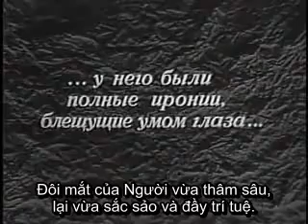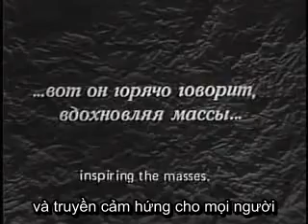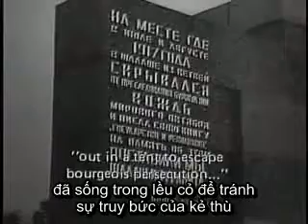TANG LỄ CỦA VLADIMIR ILYICH LENIN - 1924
Tang lễ của Lãnh tụ của Giai cấp Vô sản Vladimir Ilyich Lenin - Влади́мир Ильи́ч Ле́нин (22/04/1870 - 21/01/1924).